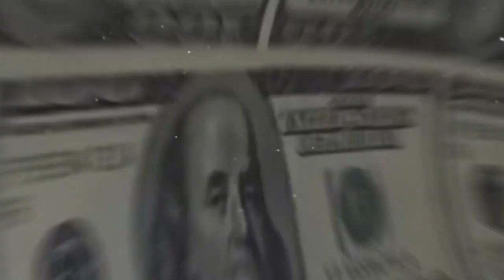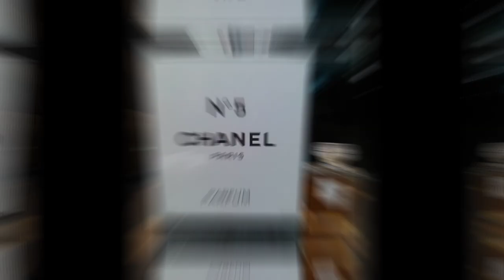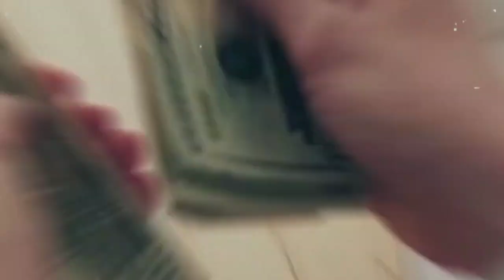বিশ্বের সবচেয়ে দামী ১০ পারফিউম II 10 most expensive perfumes in the world.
Description Keyboards:

Most Expensive Perfumes
Luxury Fragrances
High-End Scents
Top Perfume Brands
Exclusive Fragrance Collection
Perfume Investment
Designer Perfume Prices
Extravagant Scented Products
Perfume Reviews
Opulent Fragrance Market

Title Keywords:

Fragrance Royalty: Exploring the World's Top 10 Most Expensive Perfumes
Scented Opulence: The Priciest Perfumes on the Planet Revealed
Luxury in a Bottle: Unveiling the 10 Most Expensive Perfumes Ever Made
Aroma Extravagance: Journey into the World of Ultra-Luxurious Fragrances
Perfume Prestige: The Top 10 Most Expensive Scents in Existence
Beyond Elegance: Discovering the World's Most Lavish Perfumes
Priceless Scents: The 10 Most Expensive Perfumes That Define Luxury
In a League of Their Own: Ranking the World's Most Expensive Perfumes
Sensory Splendor: Exploring the Opulence of Top 10 Expensive Perfumes
Fragrant Fortunes: The Pinnacle of Perfumery in the 10 Most Expensive Scents